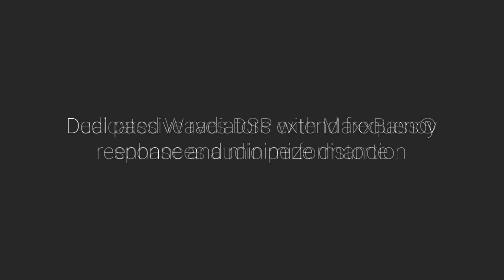AUKEY Wireless Speaker SK-S1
Sleek and refined, our new, simplistic wireless speaker uses a stereo driver configuration, Waves DSP, and auxiliary sound radiators for a balanced, enjoyable audio performance.

About AUKEY:
We make tech accessories to complement and elevate your digital lifestyle.